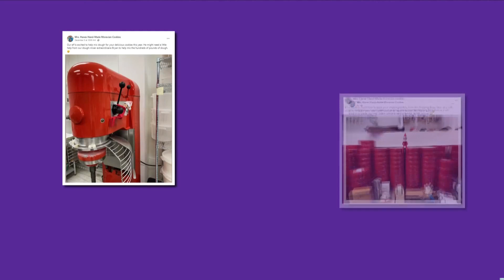Elf on the Shelf has made its way to the Triad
Elfie is learning its way around the kitchen at Mrs. Hanes handmade Moravian cookies.